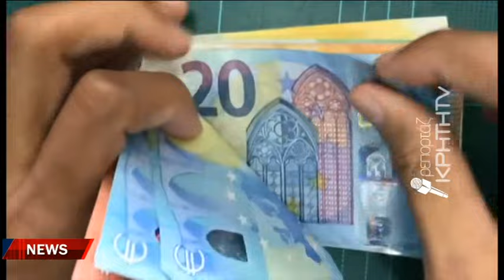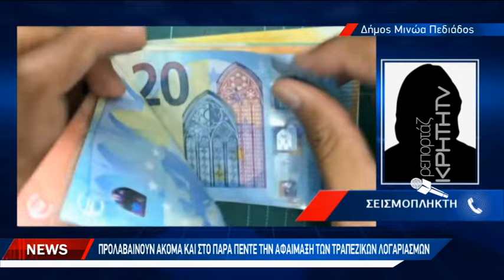Δεν αντέχουν άλλο οι σεισμόπληκτοι από το μπαράζ κατασχέσεων σε λογαριασμούς